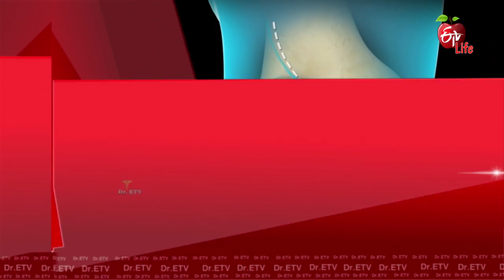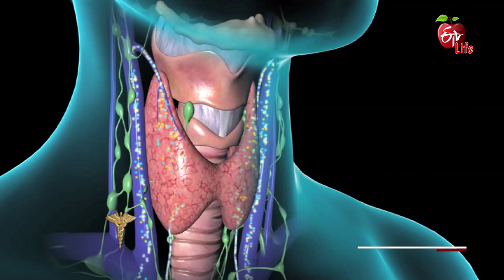Dr. ETV | 31st October 2017 | డాక్టర్ ఈటివీ | Full Episode